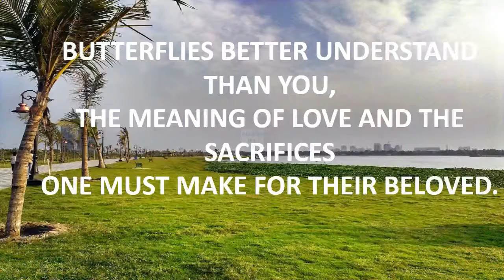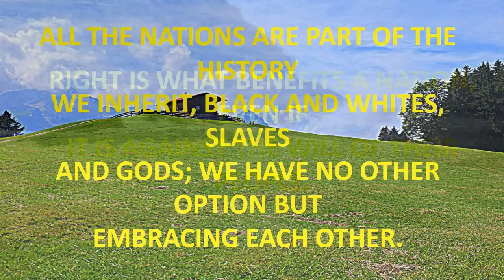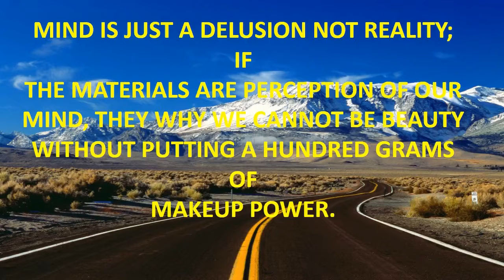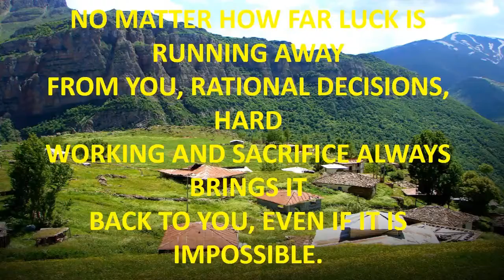funny hot tub time machine quotes.mp4